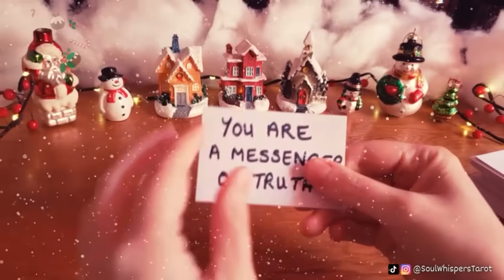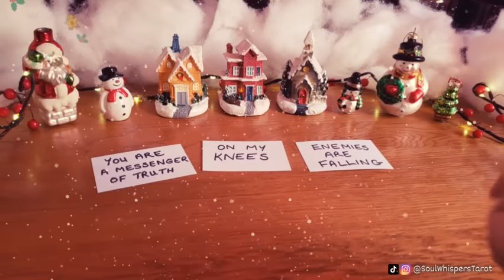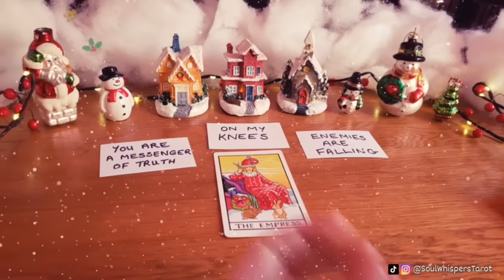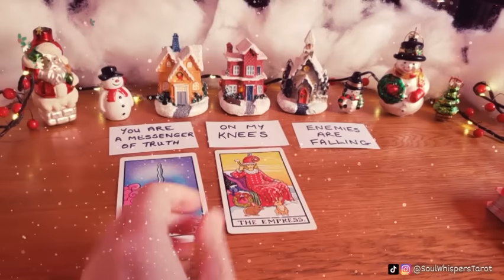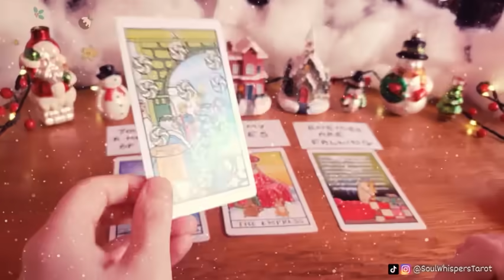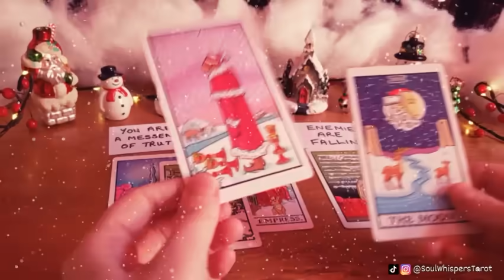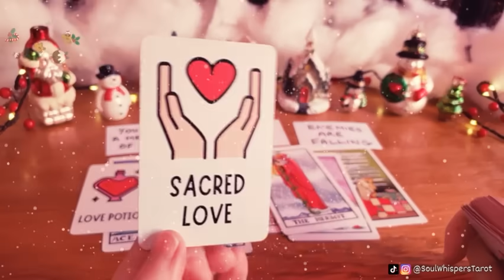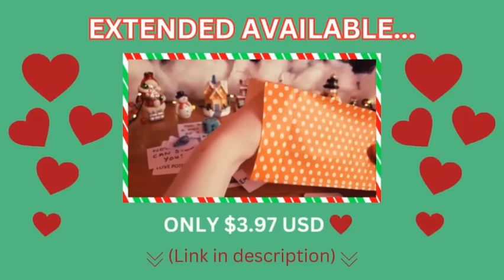🤯WHAT YOU SAID to them has KNOCKED THEM FOR SIX and TURNED EVERYTHING ON IT'S HEAD in a SHOCKING way